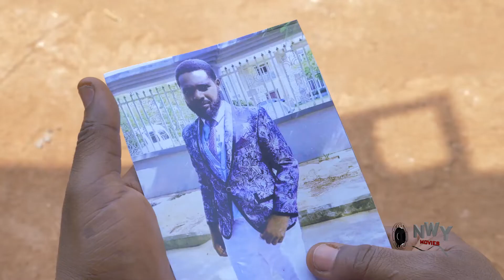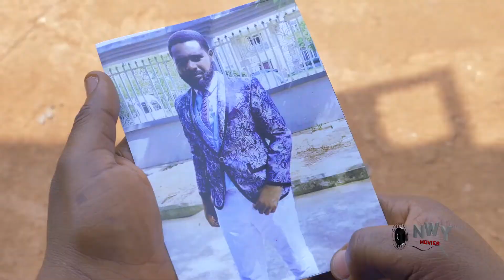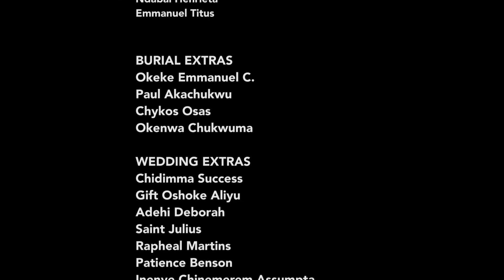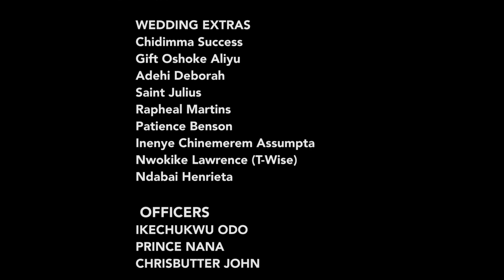When Trust Gone Wrong "complete season 11&12 Yul Edochie/Uju Okoli"-2022 Nigeria Movie